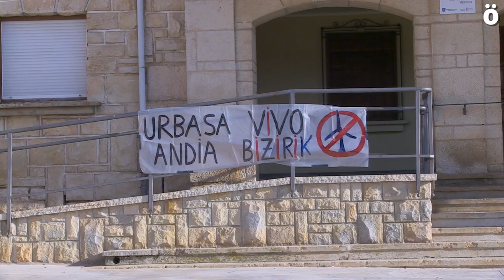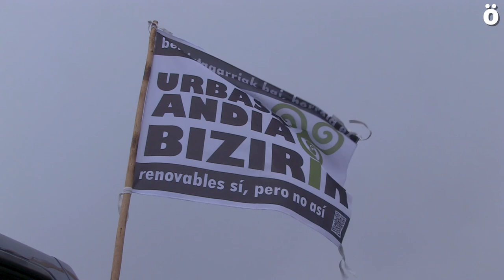Haize errotak, Urbasa Andia mehatxuka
Urbasa Andian Parke Naturalean Aldane eta Green Capital enpresek egin nahi duten parke eolikoa eta goi tentsioko azpiegituraren aurkako mugimendua indartzen ari da Lizarraldean. Lezaun, Gesalatz eta Iturgoien herrien inguruetan ia 200 metroko 13 errotak aurreikusten ditu enpresa horiek aurkeztutako proiektuan, eta honek eragin handiak izanen ditu ingurugiroan eta bertakoen bizimoduan. Nafarroako Gobernuari moratoria bat eskatu diote.